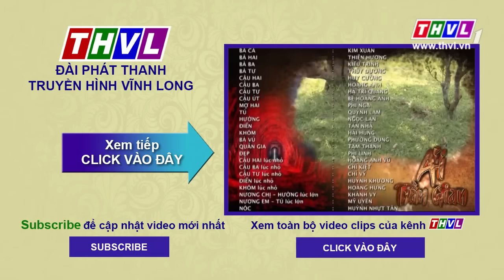THVL | Ải trần gian - Tập 31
Phim do THVL sản xuất với sự tham gia diễn xuất của Kim Xuân  Kiều Trinh  Ngọc Lan  Quỳnh Lam  Hoàng Anh  Hà Trí Quang …và sẽ được giới thiệu vào lúc 20h các ngày từ thứ Hai đến thứ Bảy trên sóng THVL1. Bắt đầu từ 18/04/2015